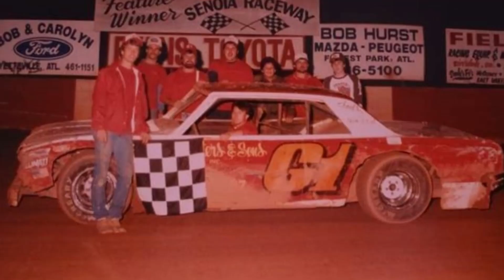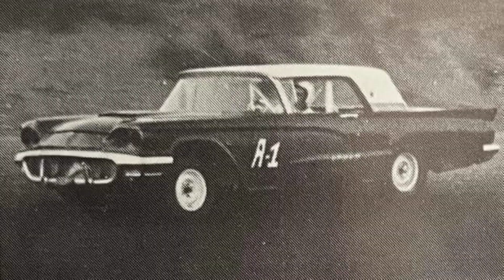Thrill of the Chase! Stock Cars 242!